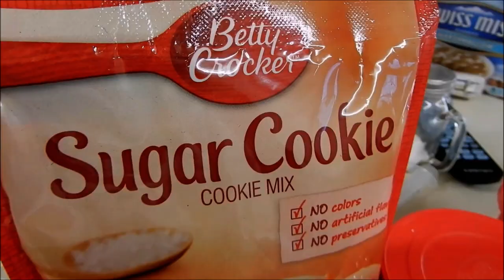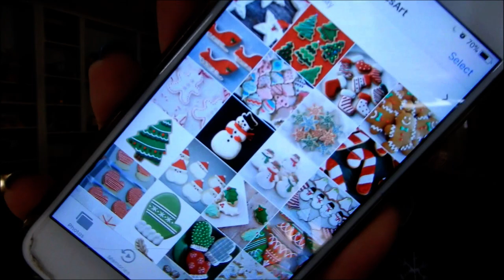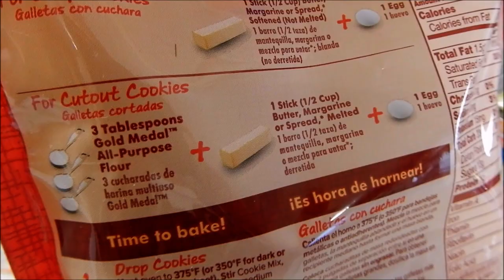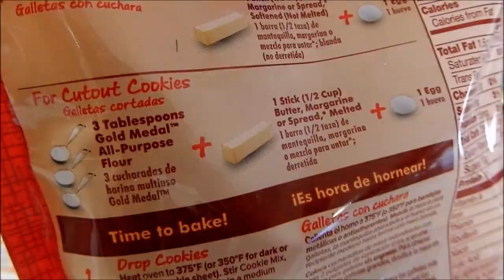BAKING AND DECORATING CHRISTMAS COOKIES | VLOGMAS WEEK 4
►BAKING AND DECORATING CHRISTMAS COOKIES